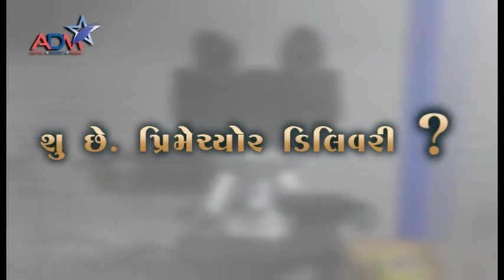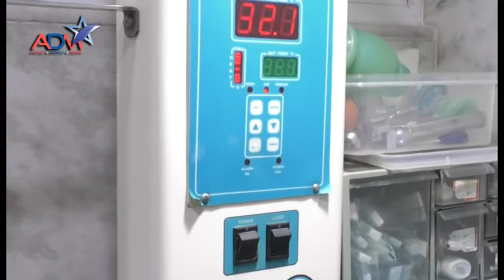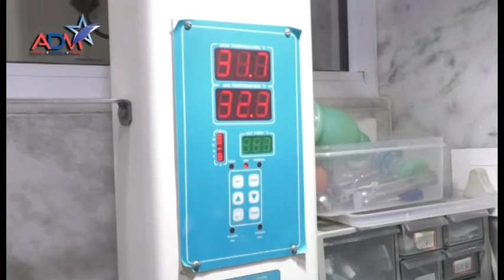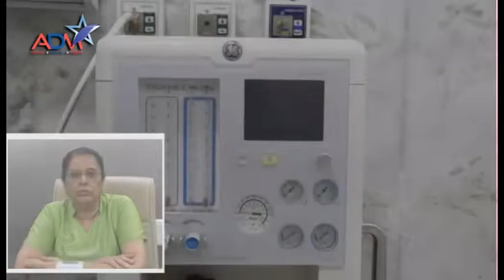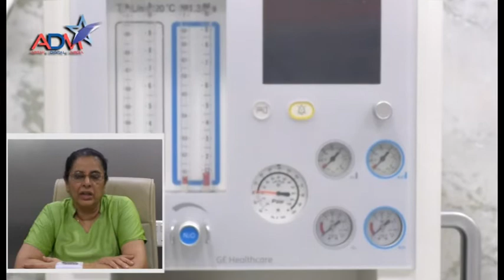What is Premature Delivery? | Abtak Channel